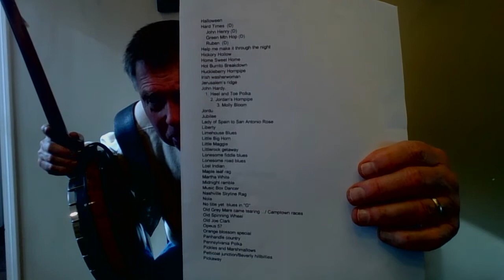Banjo Repository 2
See "Banjo Secrets 01"  ( to 20) for tips and information on the songs in this list.
Halloween
Hard Times  (D)
    John Henry (D)
    Green Mtn Hop (D)
    Ruben  (D)
Help me make it through the night
Hickory Hollow
Home Sweet Home
Hot Burrito Breakdown
Huckleberry Hornpipe
Irish washerwoman
Jerusalem’s ridge
John Hardy.
   1. Heel and Toe Polka
       2. Jordan's Hornpipe
            3. Molly Bloom
Jordu
Jubilee
Lady of Spain to San Antonio Rose
Liberty
Limehouse Blues
Little Big Horn
Little Maggie
Littlerock getaway
Lonesome fiddle blues
Lonesome road blues
Lost Indian
Maple leaf rag
Martha White
Midnight ramble
Music Box Dancer
Nashville Skyline Rag
Nola
No title yet  blues in "G"
Old Grey Mare came tearing .../ Camptown races
Old Spinning Wheel
Old Joe Clark
Opeus 57